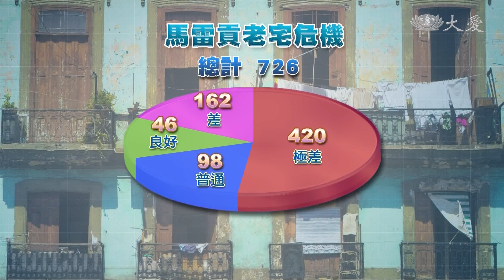氣候變遷下的古巴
古巴今年受到艾瑪颶風侵襲，造成嚴重災情，首都哈瓦那一條已經有65年歷史的濱海步道，是當地居民休閒好去處，但是受到颶風和氣候變遷等影響後，面臨崩塌危機。